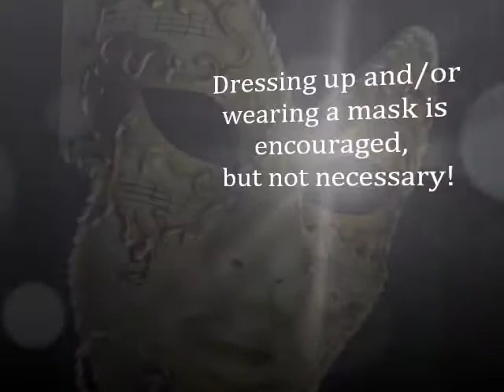Mardi Gra Masquerade 2014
John Harris Demery Strickland